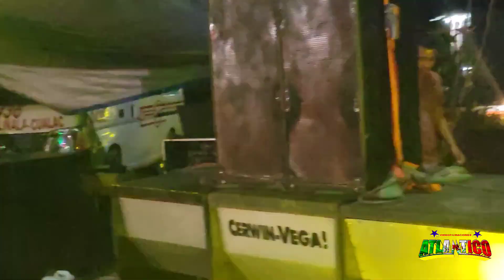sonido atlántico en vivo tlalapa gro.